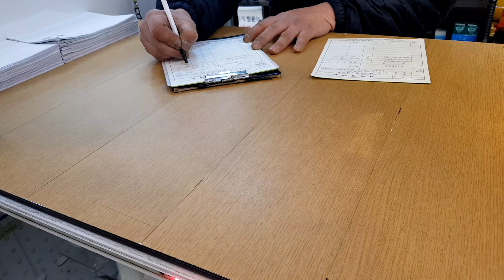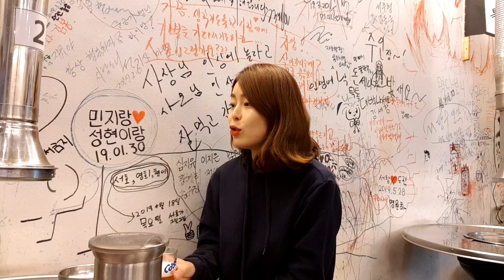부부가 함께 꽁냥꽁냥 창업준비하기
여러부운~~얼마전부터 댓글창 오류로 인해 보내주신 하트와 댓글이 모두 보이지않았답니다ㅜ
혹시 댓글 남기셨는데 답변이나 하트안달려서 서운해하시는 분들이 계실까봐 걱정되어 요기에 설명드려요~~^^;